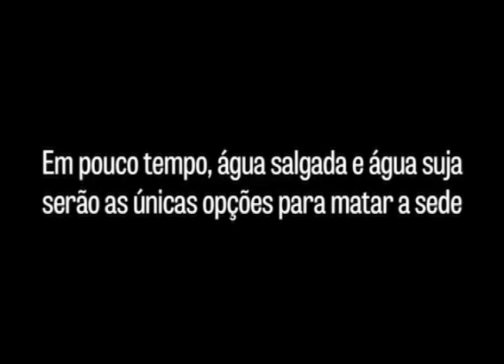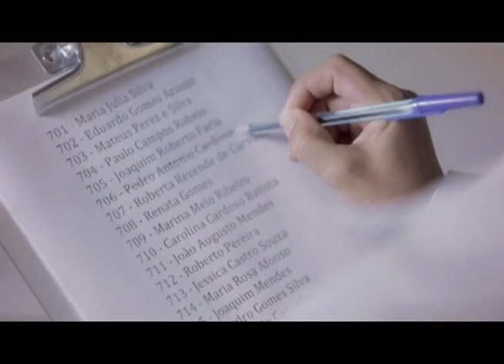Roda de Amigos - 29/08/2015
Roda de Amigos, apresentado pelo radialista Vitor Hugo, é exibido pela TV Universitária (Canal 5 - via cabo, ou Canal 4 - via antena comum), todo sábado, às 15h, com reprises nas terças-feiras às 18h;